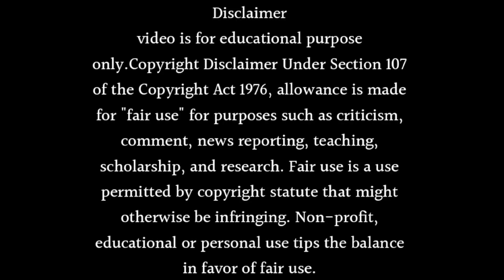The Hum Rahein Na Rahein Hum Season 2 Release Date Is Finally Revealed!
About this video- Dosto Aaj Ki Is Video Me Maine Aapko Ye Bataya Hai Ki The Hum Rahein Na Rahein Hum Season 2 Release Date Is Finally Revealed! Ummeed Hai Aapko Ye Video Bahut Hi Jyada Pasand Aayegi Thank You So Much.